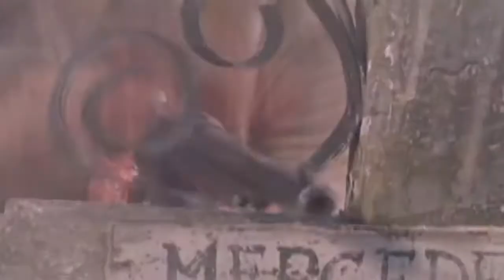Se Varre Com Metralhadora/DJANGO/Geraldo Vandré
Cantiga Brava de Geraldo Vandré, adaptado para o Wester clássico de 1966,Django.